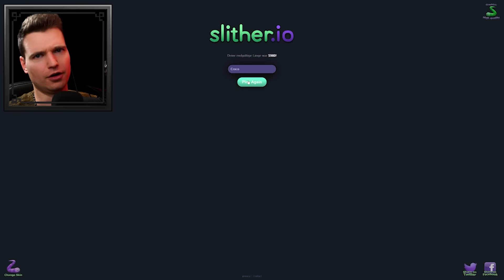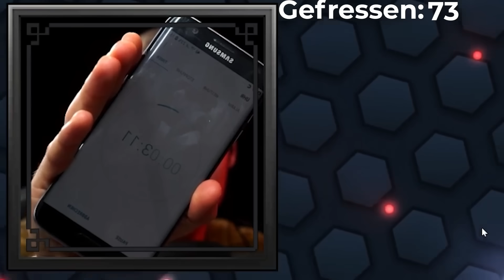Ich besiege XXX Schlangen in einer Stunde - Slither mit Croco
Servus und schön dass Du vorbei schaust! Ich bin der Croco und nachdem so viele Leute mein erstes und auch mein zweites uuuuund mein drittes Slither Video geschaut haben, habe ich beschlossen es ist direkt Zeit für noch eine weitere Runde Slither! Heute habe ich eine kleine Challenge für euch alle: Wer frisst mehr Schlagen als ich in Slither und das in nur 60 Minuten?

🐊 Du möchtest mich Unterstützen und zusätzlich etwas für dich abstauben? Dann schau doch mal hier vorbei

🤝 Hier findet ihr mich auch auf Instagram dort heiße ich Crocodileandy_mc